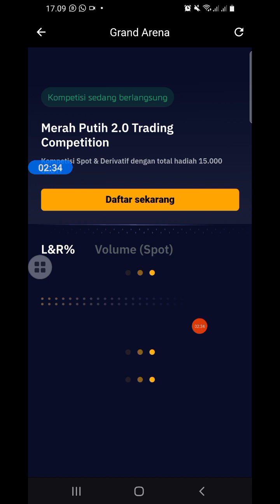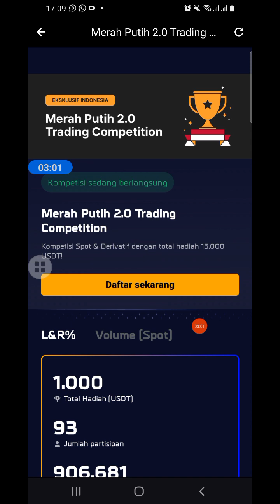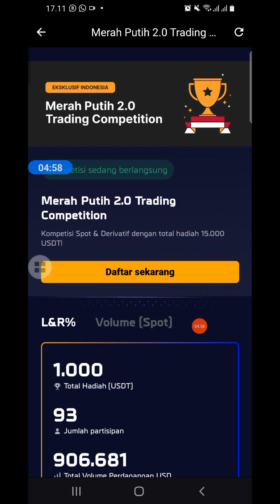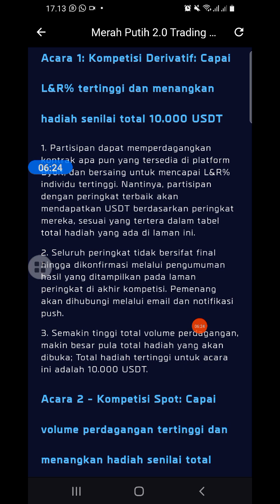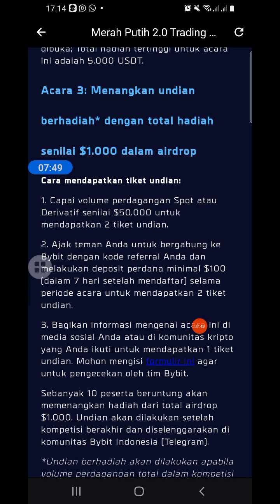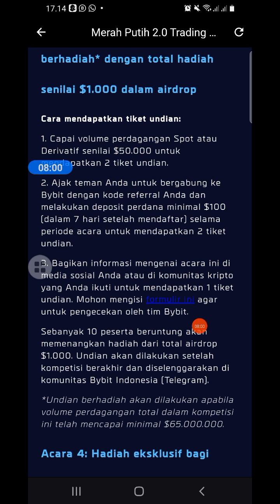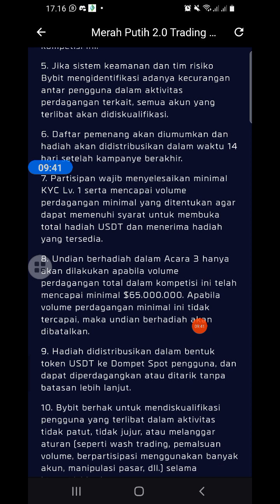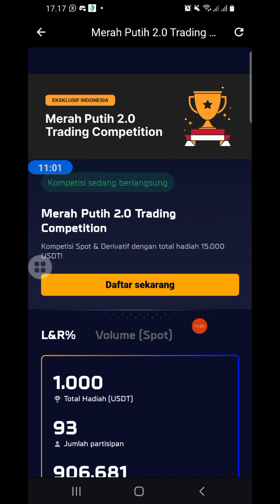DAPATKAN RIBUAN DOLLAR SECARA GRATIS DARI BYBIT!!KHUSUS USER INDONESIA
update shiba